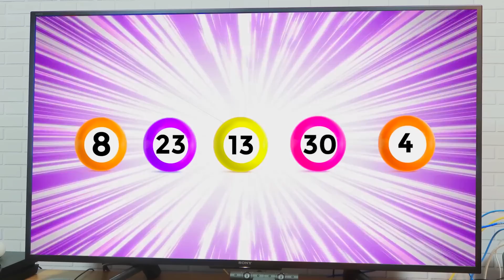A LOUCA DA MINHA FAMÍLIA 57 | TÔ RICA!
Mais um vídeo super legal no nosso canal. Espero que se divirta e volte sempre que quiser! Amo você.